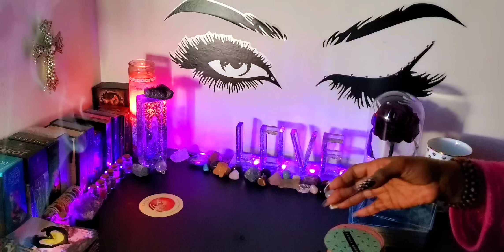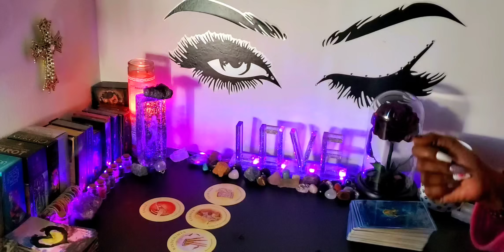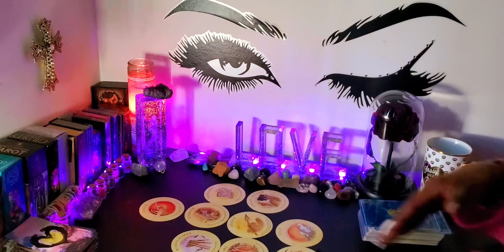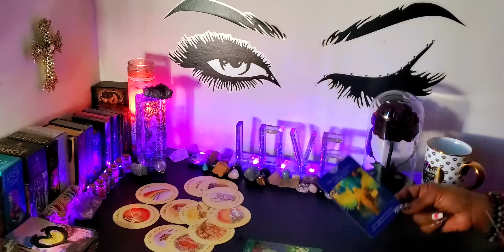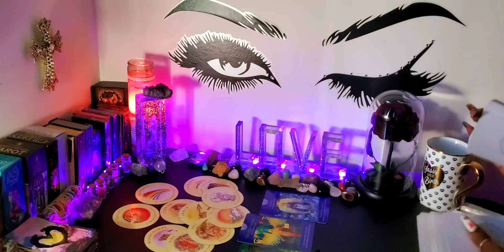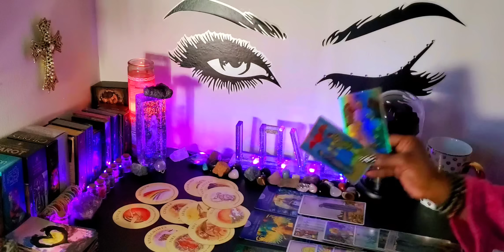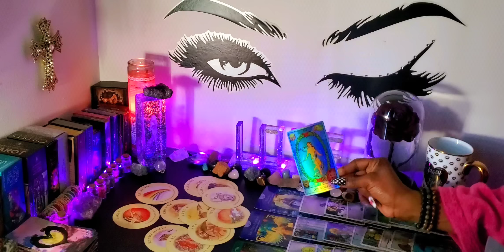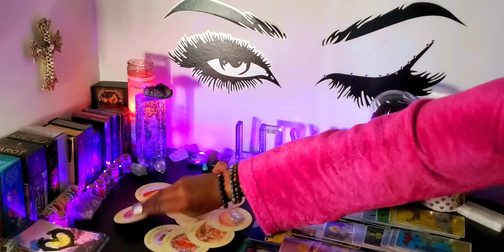♍ VIRGO💫UNIMPRESSED-YOUR SILENT EXIT LEFT THIS PERSON SICK -LITERALLY💜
👑KINGS & QUEENS👑

My ☀️♍
My  🌙 ♊